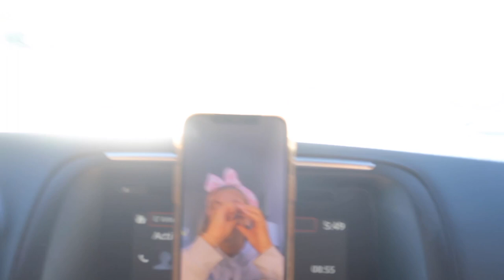ASU DANCE TEAM: camp vlog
And we're back for ASU dance team camp #2 of the summer! In this vlog we review some fun sidelines and game day material, work on some technique and turn sets, and so much more. I had the best time visiting Tempe for the weekend and seeing all of my teammates! I hope you enjoy! Love ya!

about    me:
hey, my name is avery and I'm a 19-year-old digital marketing major at Arizona State University where i am also a member of the ASU dance team. i love having a place to collect all of my memories; my channel is just the place to do that. i post mostly lifestyle vlogs with the occasional book video and i hope you enjoy :)